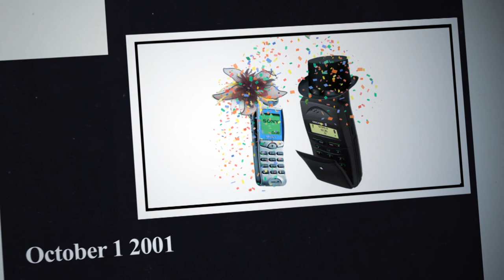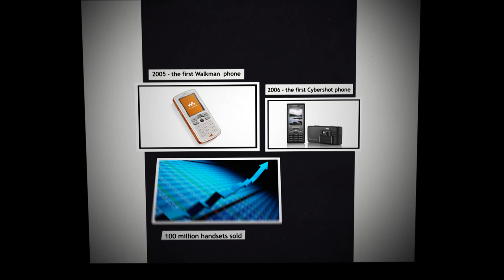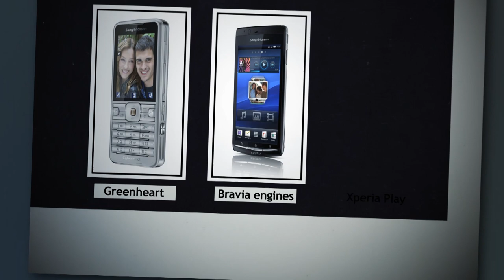The end of Sony Ericsson - A look back at its 10-year history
Sony Ericsson is no more as Sony has bought out Ericsson' share in the company bringing and end to the 10-year partnership. We take a look back at the results of the collaboration over the last 10 years.